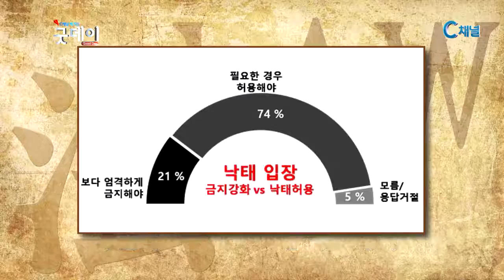이재만의 하나님의 법, 세상의 법- 낙태금지법 논란